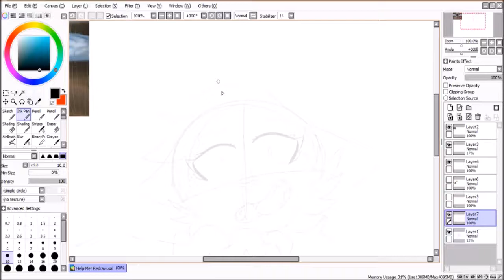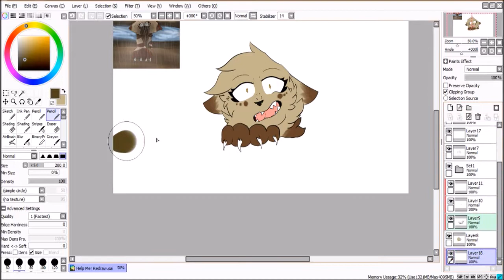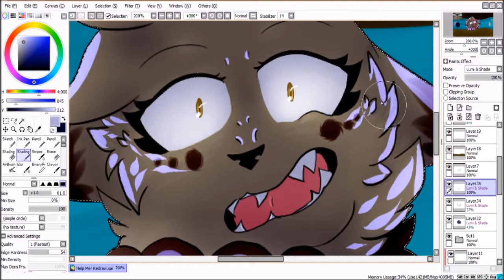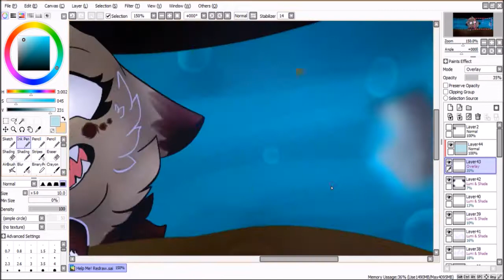Help Me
I hope you like this, tell me how I did in the comments and if I've improved.

Song: Save You Tonight by Cassandra Kubinski